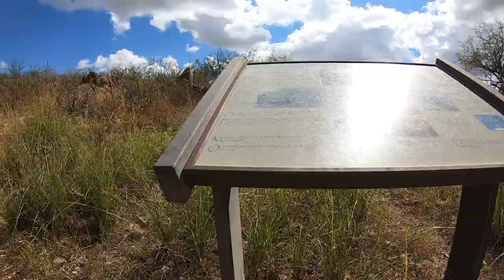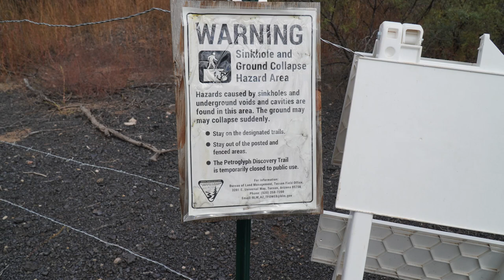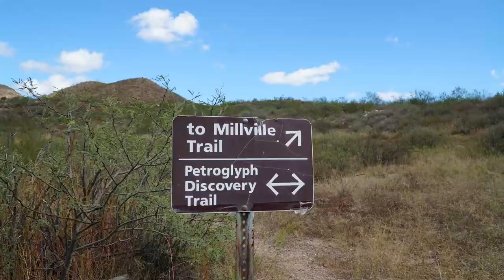Millville Petroglyph Discovery Area, San Pedro Riparian Area, Tombstone AZ, Sink Holes, Gird House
Come along as we hike the Millville Petroglyph and Discovery Area near Tombstone, AZ. Located in the San Pedro Riparian Conservation Area this trail leads to the Millville and Gird House ruins. We hiked this October 17, 2022.
Please remember conditions can change very quickly. Be prepared with food and water. Be cautious when entering any low-lying areas, especially during and immediately after heavy rains or thunderstorms. For more information on the area shown in the video visit: